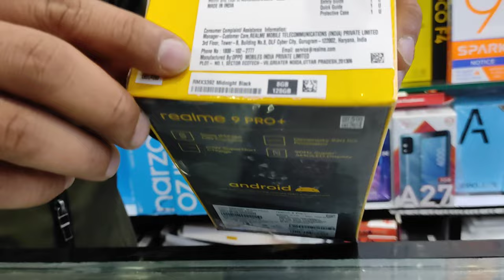|| Aaj New Phone Le Liya || Redmi 11pro😍